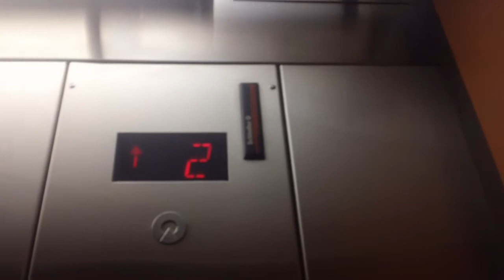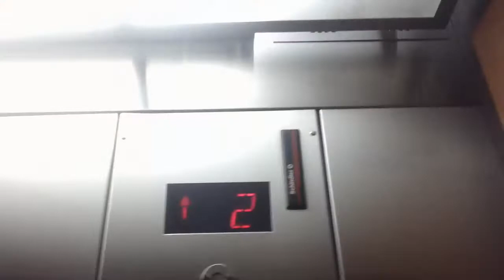Schindler MT 300A Elevator At Cary Medical Pavillion, Cary NC